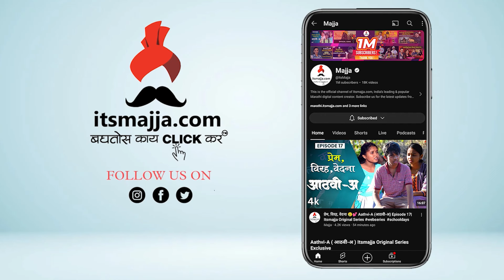Interview| गायक नसतानाही मालिकेमुळे गायक झालो 🎙🎶| Abhijeet Khandkekar | Tuzech Mi Geet Gaat Aahe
स्टार प्रवाह वहिनीवरील 'तुझेच मी गीत गात आहे' ही मालिका प्रेक्षकांचा निरोप घेत आहे. यानिमित्ताने मल्हार म्हणजे अभिनेता अभिजित खांडकेकरसह रंगल्या खास गप्पा. शेवटच्या सीनमधे भावुक झाला अभिजित. पाहा ही खास मुलाखत.

cast of tuzech mi geet gaat aahe new cast
cast of tuzech mi geet gaat aahe all cast